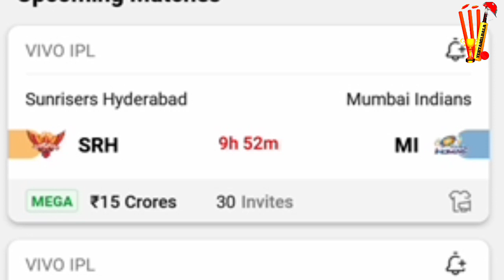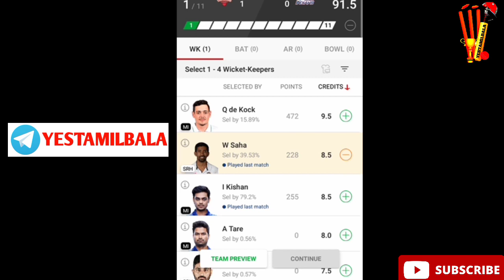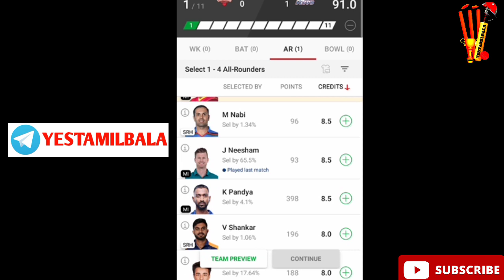SRH vs MI IPL MATCH 55 Today Dream 11 Prediction Tamil Grand League Teams Yes Tamil Bala 2.0